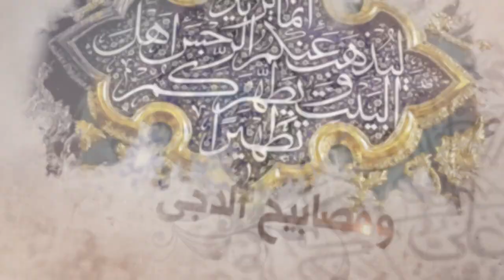105- شرح أصول الكافي - باب أن من وصفه الله تعالى في كتابه بالعلم هم الأئمة و...- السيد جعفر الشيرازي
«باب أن من وصفه الله تعالى في كتابه بالعلم هم الأئمة عليهم السلام - باب أن الراسخين في العلم هم الأئمة عليهم السلام»